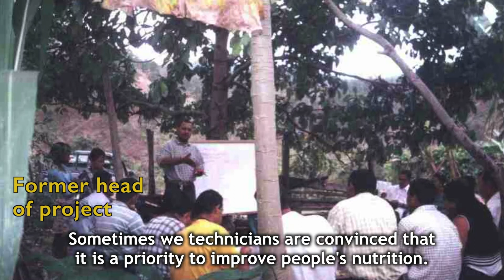Story in 5: Ralf Otto, Momologue and Ebaix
The ALNAP Annual Meeting 2015  explored the theme of working together in the field for effective humanitarian response. We asked our members to share their stories and experiences in 5 minutes. Here we hear from Ralf Otto of Momologue and Ebaix.